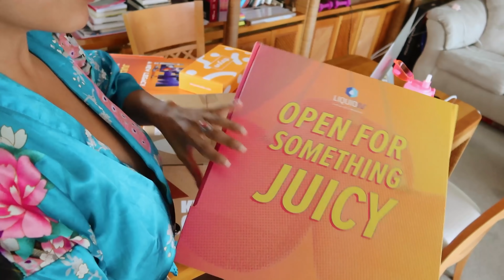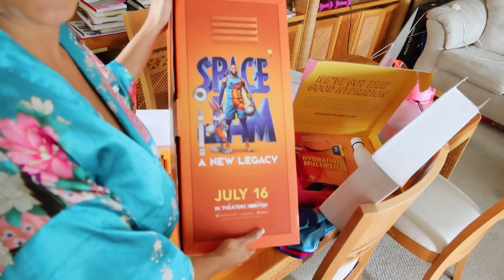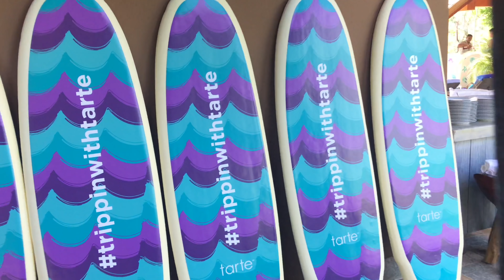Day in the life of an Influencer, How to start NOW!!!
Day in the life of an Influencer, How to start NOW!!! Collaborating, brand deal unboxing, body image + more!

I’m so happy to share my journey to becoming an influencer with over 3 Million Followers on Facebook, Instagram, TikTok and YouTube. I hope you find today’s tips to building your platform useful.

Love, Gia

VÍDEOS POPULARES